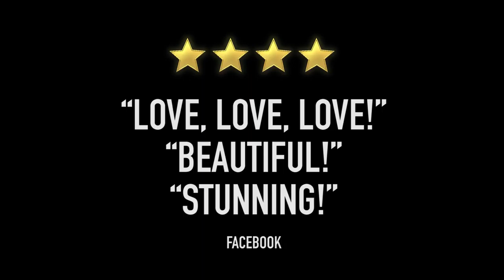SHOW BOAT Sizzle Reel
Show Boat has received knock-out reviews from both Valley theatre critics and patrons alike! "Hugely Entertaining!" - "Full of spectacle and romance!" - "Love, love, love!" - "Beautiful!" and "Stunning!" Don't miss Show Boat, sailing on stage at Arizona Broadway Theatre through February 10!